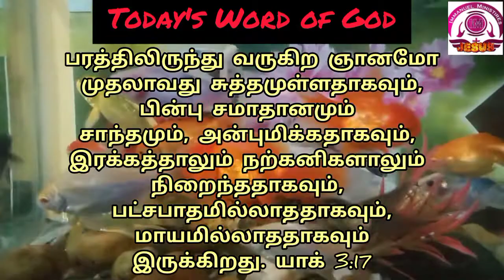Today's Word of God Telugu & Tamil